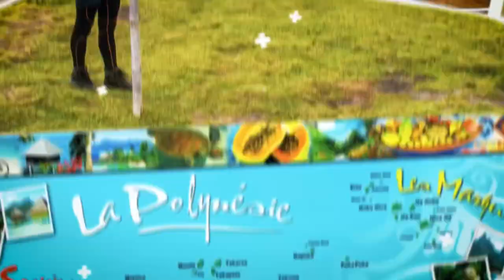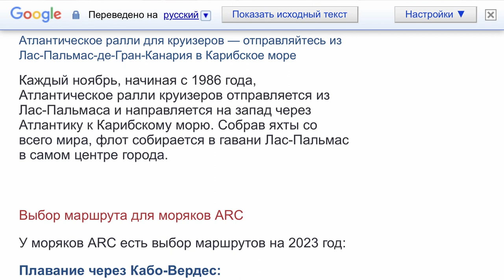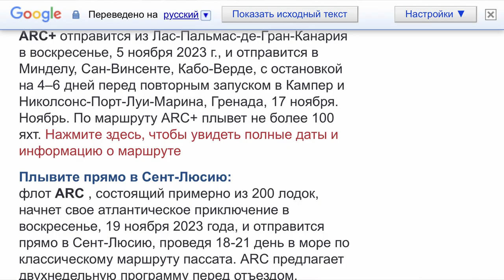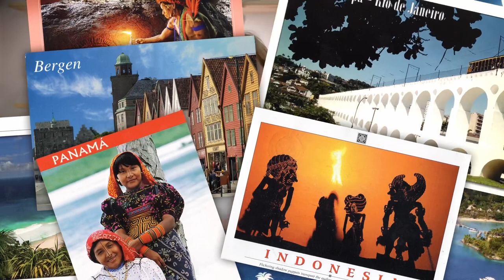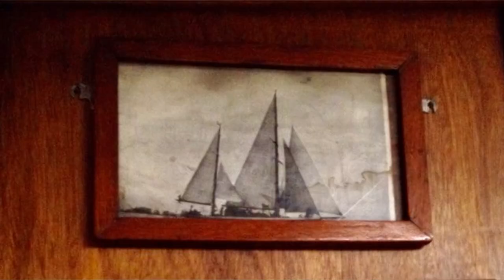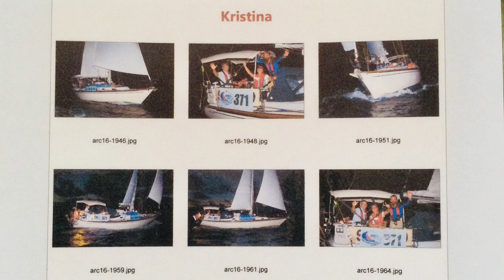Яхтостоп существует ч.2. Как вписываться на яхту непосредственно в марине. Любимова Ольга.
«Яхтостоп существует ч.2» - это второй ролик из серии,  рассказывающей о яхтостопе и основанной исключительно на личном опыте.

В этой части описывается, как мы находили яхты непосредственно в маринах и какие условия нужно выполнять, чтобы увеличить вероятность нахождения яхты и вписки на неё.

Надеюсь, что мои советы вам помогут.

Огромная благодарность за помощь в создании этой серии роликов:

Режиссеру и оператору  Любимову Степану.
С его работами можно познакомиться на сайте

Удивительному Виталию Ильюку - создателю прекрасной графики из открыток, пррисланных мной из кругосветного путешествия домой из разных стран.

Мои координаты на других ресурсах

Поддержать меня и мой ютуб канал можно

Карта банка Тинькофф
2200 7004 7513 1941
ОЛЬГА ЛЮБИМОВА

МЕЧТЫ СОЗДАНЫ ДЛЯ ТОГО, ЧТОБЫ ИСПОЛНЯТЬСЯ.